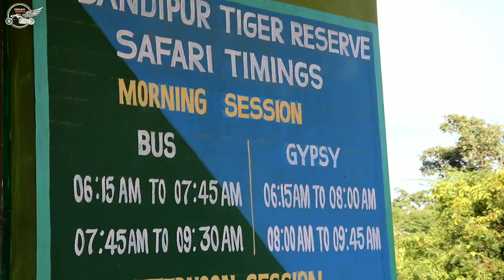Bandipur national park jungal safari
Published 4/11/2019

playe list me meri sari journey dekh sakte ho

Aap mujhe yaha bhi follow kar sakte ho